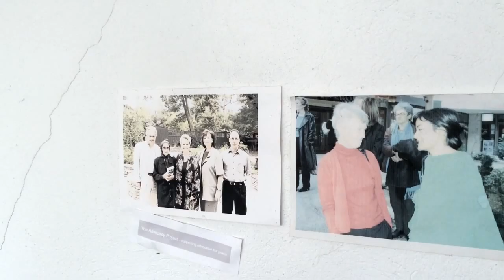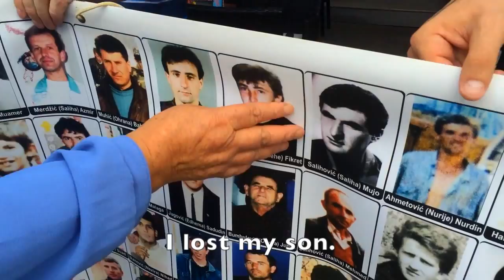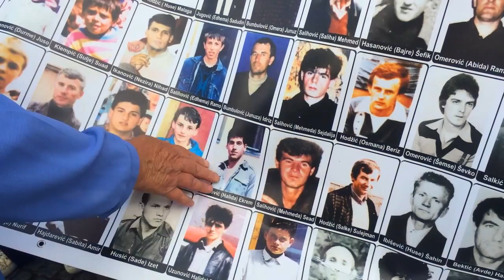Rebuild Weaving Center for Srebrenica Survivors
Last year, catastrophic flooding and heavy rains destroyed the weaving center of The Association of Bosnian Family (BOSFAM), which has been a safe place for war-affected Bosnian women to come and earn an income for two decades. With your support, we can rebuild.